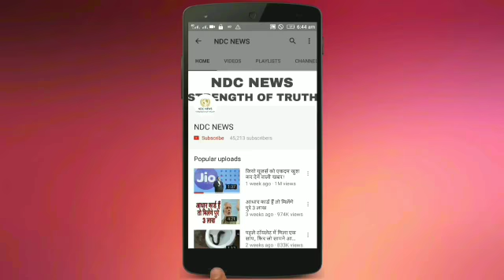एक मिनट में 122 नारियल तोड़ देता है ये शख्स, गिनीज वर्ल्ड रिकॉर्ड में दर्ज हुआ नाम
2) अगर आपकी भी कलाई पर यह 3 और 4 लाइनें हो तो आप भी हैं बहुत स्पेशल, जानिए कैसे

4) सलमान की पूर्व भाभी मलाइका का एेसा चांदी अवतार घायल कर देगा आपको, देखें HOT PICS

5) कभी 800 रुपए में नौकरी करने वाली मुकेश अंबानी की पत्नी नीता ने शादी से पहले रखी थी ये शर्त